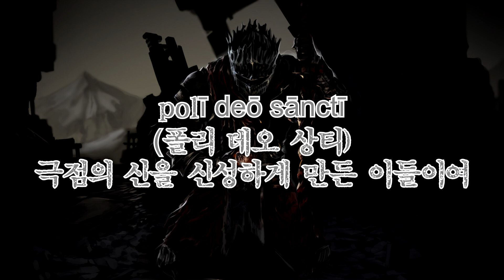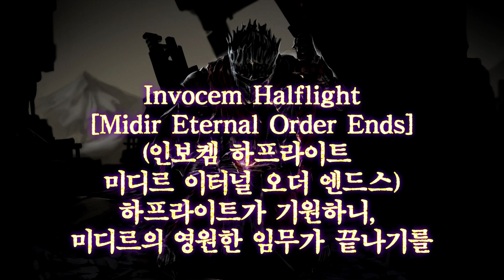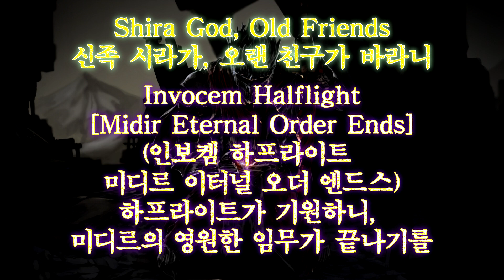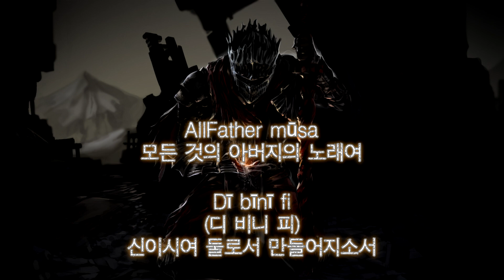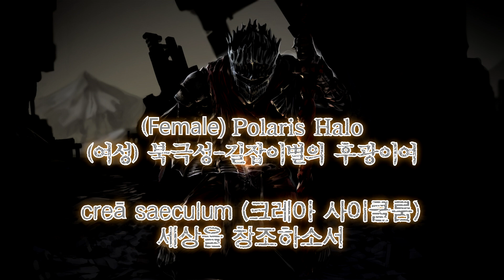들리는대로 만든 것들을 모아본 것 Lloyd Saga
들리는대로 만든 것들이므로 신빙성은 없습니다.
라틴어 해석 부분도 라틴어 사전 사이트를 참조해 문법을 무시한 상태로 해석한 것이고요.

그리고 이건 사실 따로 듣기 귀찮아서 합치는 것이기도;;;
(이후 미디르 ost 임시 완성이나 데몬 왕자 ost 해석 이후에 다시 추가될지도요?)

영상에 사용된 고퀄리티 배경 그림은 Dokomon님께 커미션 요청하였던 작품입니다^^